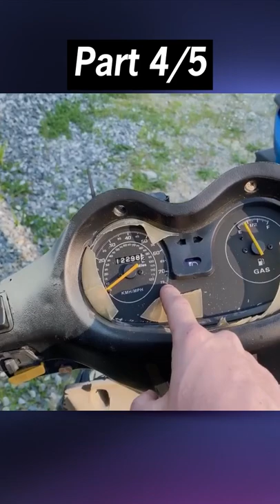We Bought 6 Totaled Mopeds for $18 at an Abandoned Car Auction, Will they Run &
carsandcameras, go kart, mini bike, rat rod wagon, drift trike, turbo drift trike, 670, 670cc, go kart build, go power sports